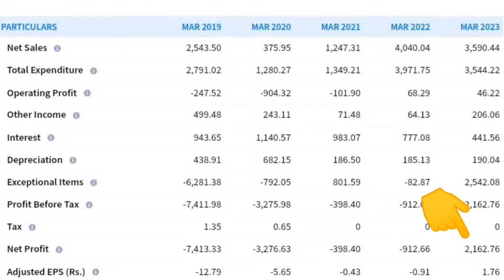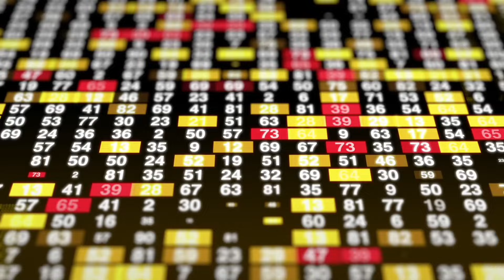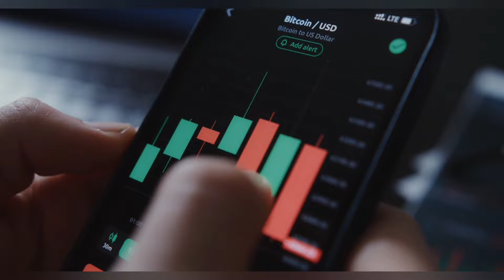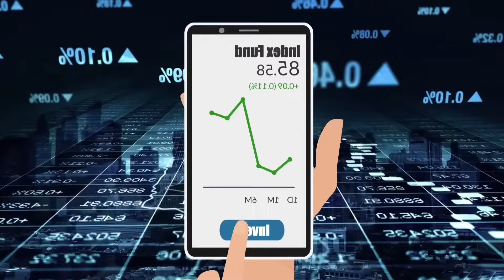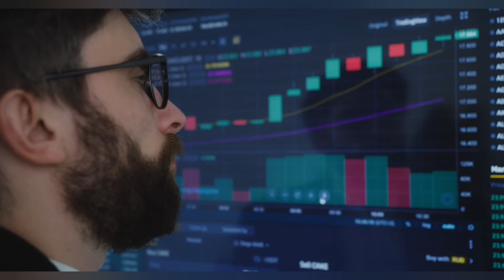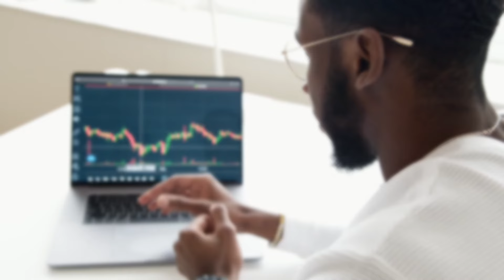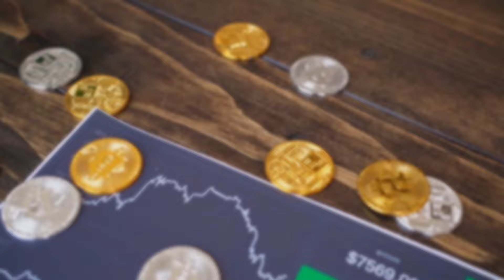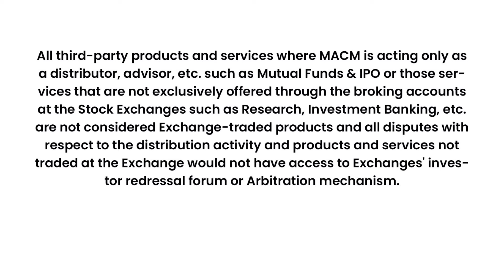₹2000 से ₹2 करोड़ with Penny Stock Investing? PENNY STOCK INVESTING FOR BEGINNERS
ZERO Brokerage Demat and Trading Account across all segments including Intraday, FnO, Delivery, IPO, Mutual Fund, ETF's

Penny stocks investing for beginners. Penny stocks to Crorepati in india. is penny stock investing really good. Is it possible to become Crorepati with penny stocks. Stock market investment for beginners. how to become rich with stocks. multinagger stocks. how to pick penny stocks